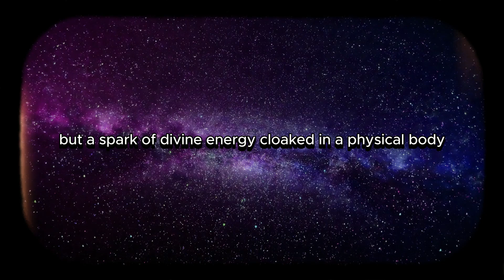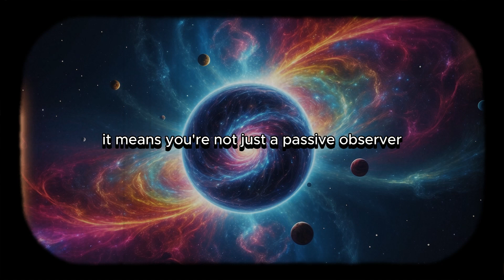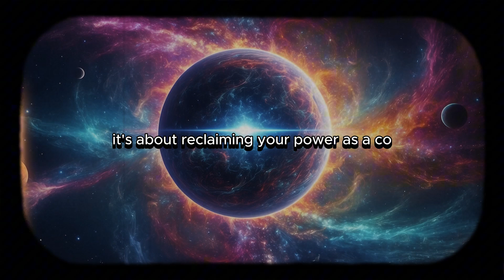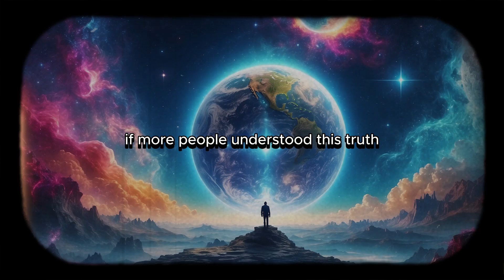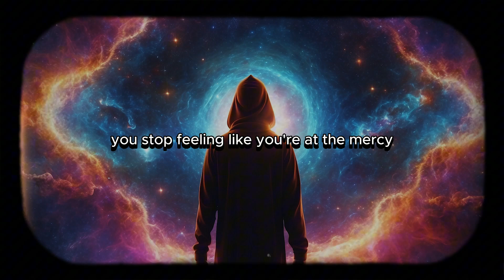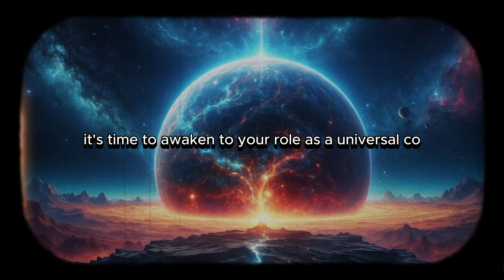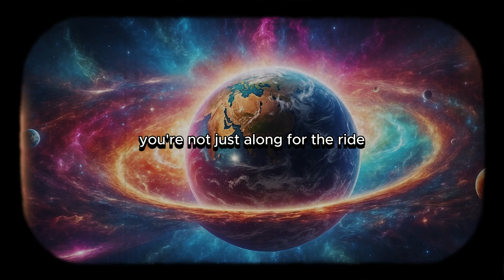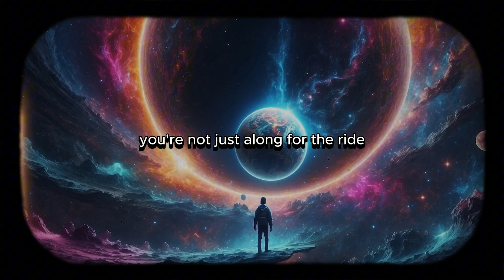You’re “GOD” Having HUMAN Experience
Have you ever felt a shift in the atmosphere when someone walks into a room? Or noticed how your mood can soar after a walk in nature? These experiences hint at the idea of an energy field, an invisible aura surrounding us that reflects our internal state and interacts with the world around us.